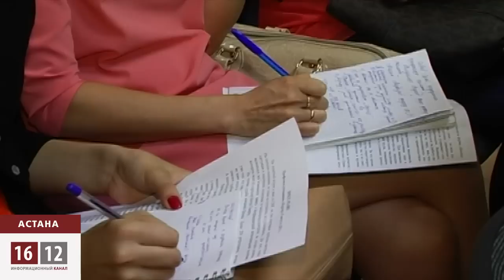Шахтеры «Арселор Митталл Темиртау» требуют прекратить антисоциальную политику инвесторов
Шахтеры «Арселор Митталл Темиртау», в который раз требуют прекратить антисоциальную политику инвесторов. Более 200 рабочих с прошлого года не могут получить денежные выплаты, за  полученные на производстве заболевания. Долларовый миллиардер Лакшми Митталл задолжал им более 400 миллионов тенге. Платить не желает. Как говорят шахтеры, компания любым способом пытается сократить расходы.